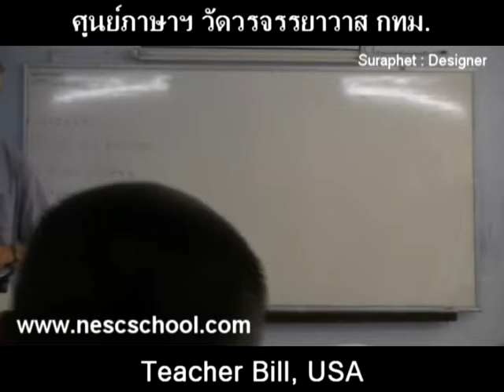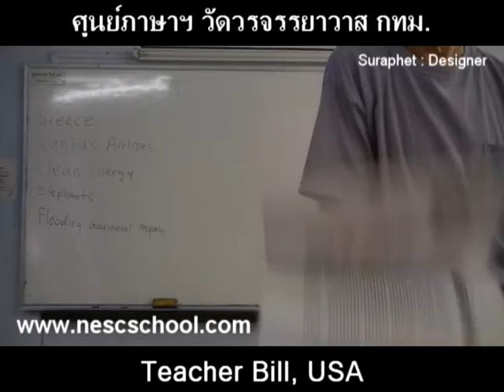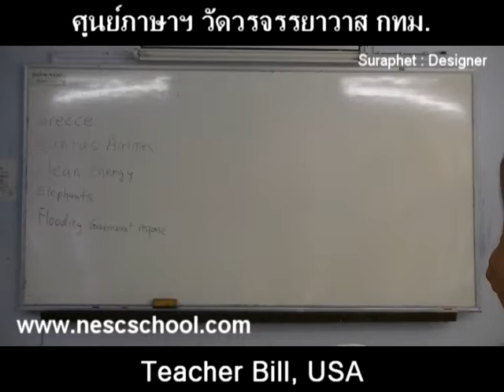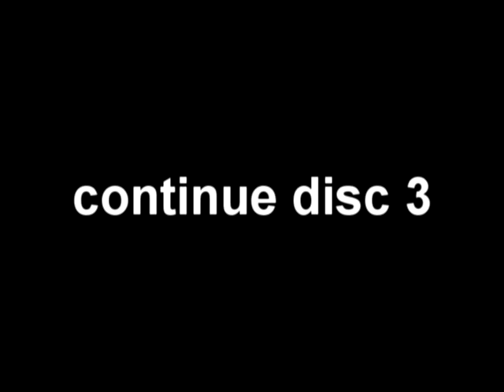suraphet 1718 English Teaching Teacher Bill, USA disc 2.mpg